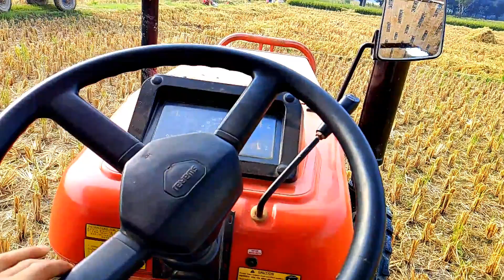FIRST TIME DRIVING A TRACTOR 🚜 | Basti Ka Ladka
𝐁𝐚𝐬𝐭𝐢 𝐊𝐚 𝐋𝐚𝐝𝐤𝐚 ❤

In this video we are going drive a tractor first time.

𝐎𝐭𝐡𝐞𝐫 𝐒𝐨𝐜𝐢𝐚𝐥 𝐌𝐞𝐝𝐢𝐚 𝐏𝐥𝐚𝐭𝐞𝐟𝐨𝐫𝐦 👇🏻

Show us some love on these plateform too 👀❤

𝐒𝐮𝐩𝐩𝐨𝐫𝐭 ❤

Stay happy 😊

Stay blessed 😇

Song Credit 🎵

If any Content owner has some issues with my videos, please Direct message me on Instagram or you can email me with your proper details, so that we can further discuss on it. There is lots of hardwork behind it, you know it's better ❤️